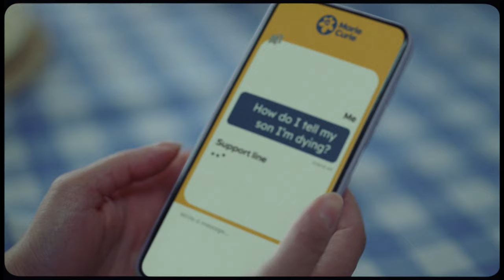Whatever the illness, we’re with you to the end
Everyone deserves the right support at the end of life, reflecting what’s important to them. Marie Curie is here for anyone with an illness they’re likely to die from, and their family and friends.

We provide expert, hands-on care round the clock in peoples’ homes and in our hospices across the UK. We travel to where you are, whether that’s a flat or a farm, rented, owned or shared, a family house or a care home. And we’re here with emotional and clinical support over the phone, too.

Whether you have months, weeks or days left to live, we’ll support you to live the best life you can to the end. Marie Curie is a charity working across the UK and we need your support to do our vital work.

Whatever the illness, wherever you are, we’re with you to the end.